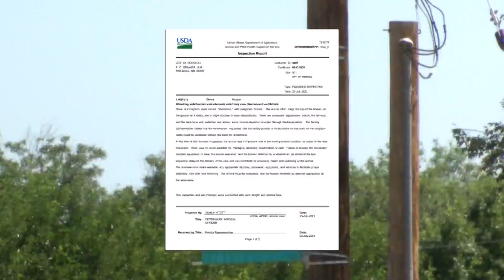Roswell zoo receives citations for animals treatment